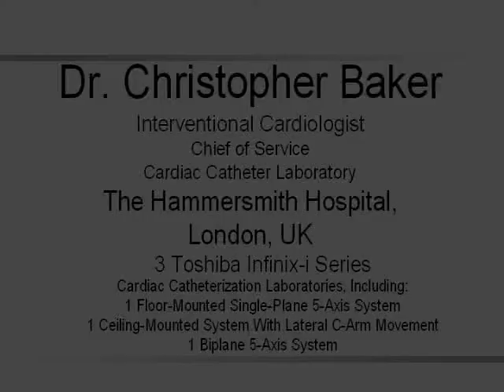Dr Baker - Infinix-i 5-Axis Clinical Advantages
Dr. Christopher Baker, Interventional Cardiologist, Chief of Service, The Hammersmith Hospital, London, UK discusses his experience using Toshiba Infinix-i series cardiac catherization laboraties, including one single plane 5-axis system, one single plane ceiling-mounted system and one bi-plane 5-axis system.